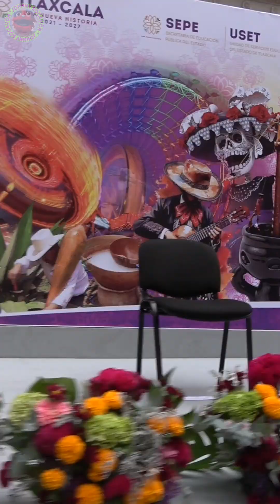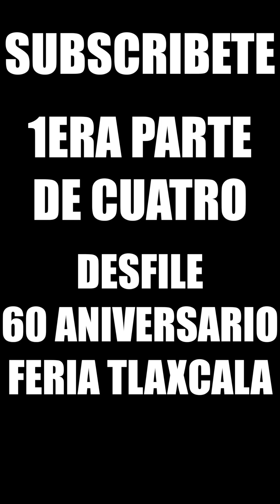DESFILE DE FERIA TLAXCALA 2023 (1ERA PARTE DE CUATRO)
Serie de (4) Brevísimas crónicas del Desfile de Feria Tlaxcala 2023.